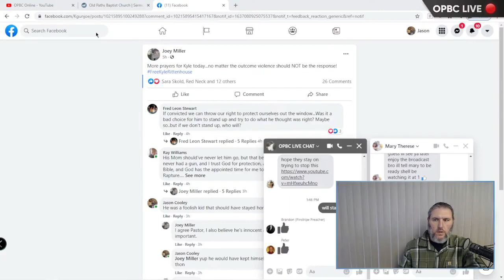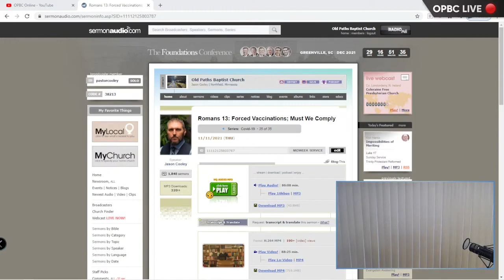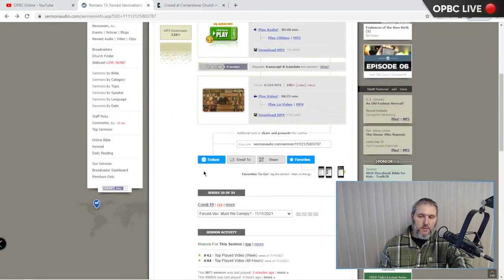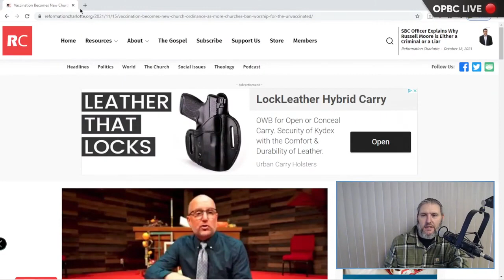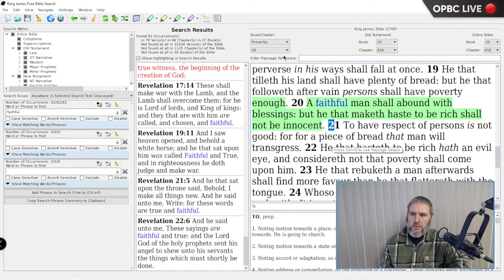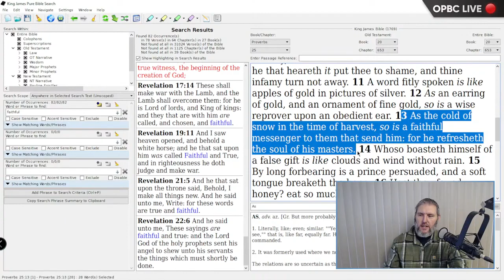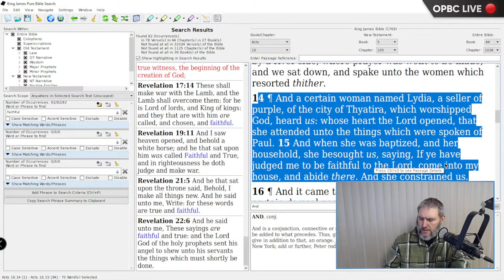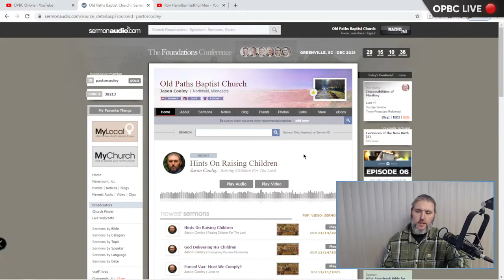Apostasy Psyop: General Flynn, Lets Go Brandon, The Famine Of Faithful Men - Pastor Jason Cooley